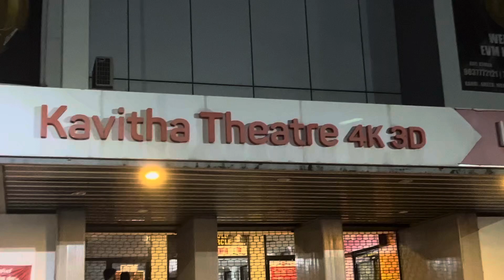Leo movie review |Leo movie rush ernakulam